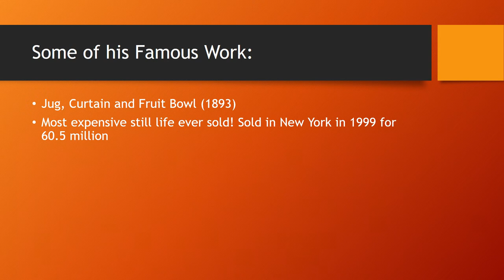Still Life, Paul Cezanne